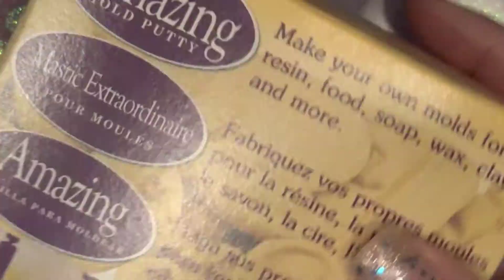Cupcake Base Mold Tutorial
DIY Cupcake base mold. Here's how I made my cupcake base. Use half the mold to make a flat back charm.